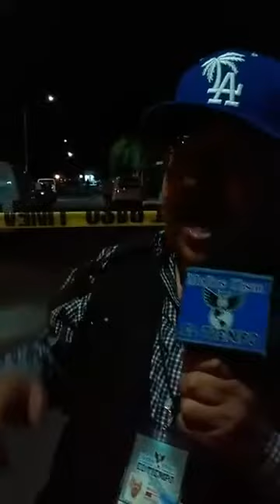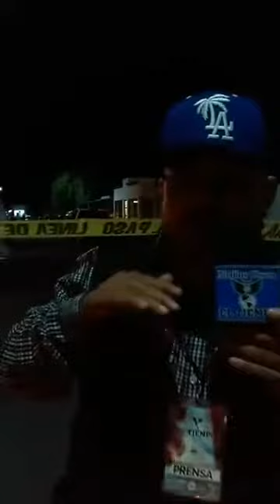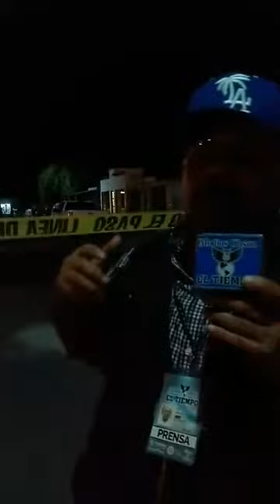Localizan cadaver en la misión san Javier; parece que degollado en cd Obregón Sonora